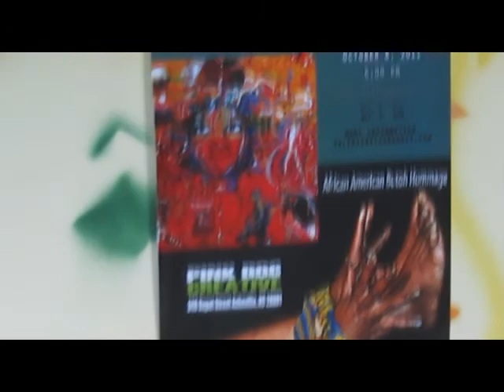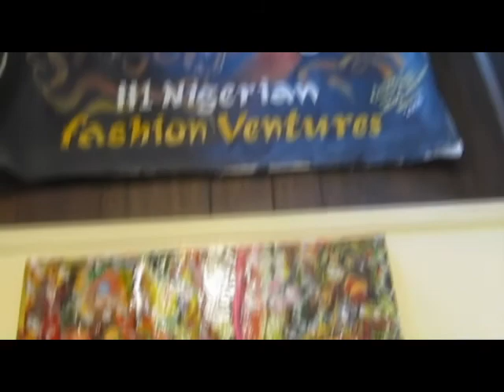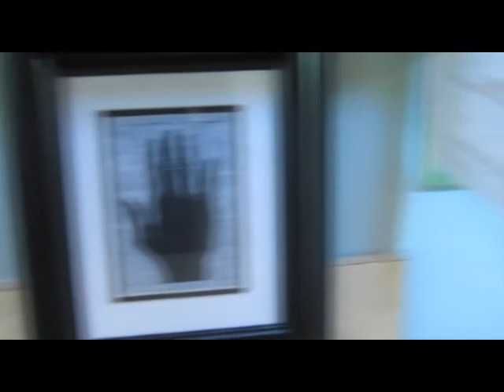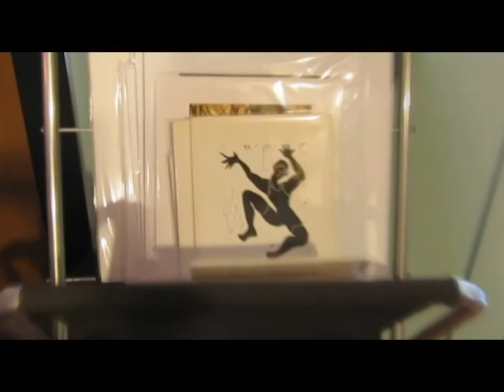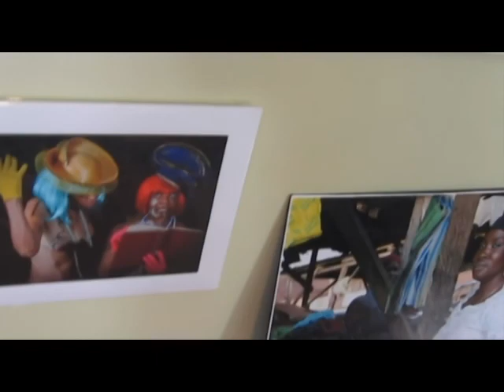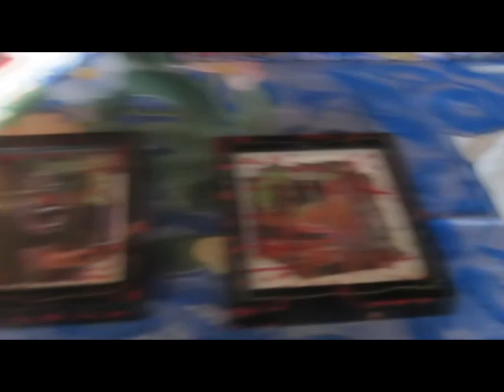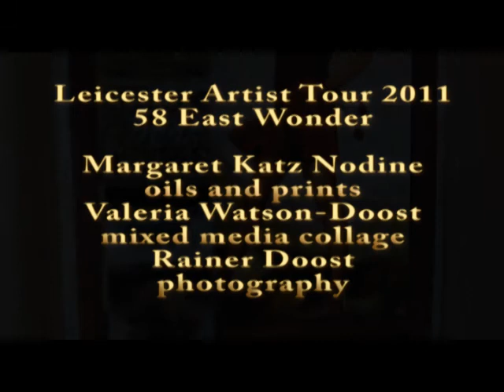Valeria Watson Leiceister Art Tour 2011 - Margaret Katz Nodine - Rainer Doost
Artist Tour - Home Gallery of Rainer Doost and Valeria Watson, with friend Margaret Katz Nodine for the Leicester Art Tour 2011.